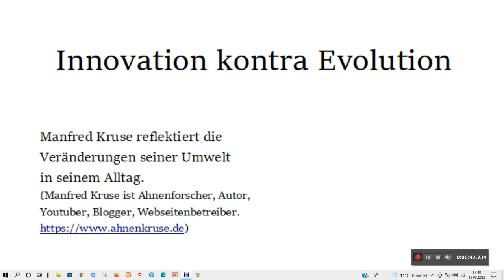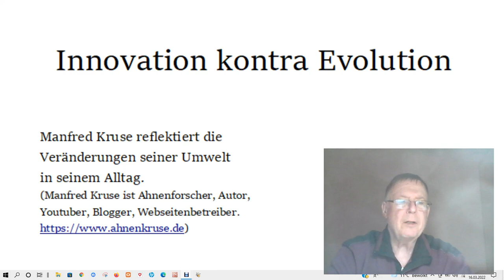Innovation kontra Evolution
Manfred Kruse reflektiert die Veränderungen seiner Umwelt in seinem Alltag.
(Manfred Kruse ist Ahnenforscher, Autor, Youtuber, Blogger, Webseitenbetreiber.)